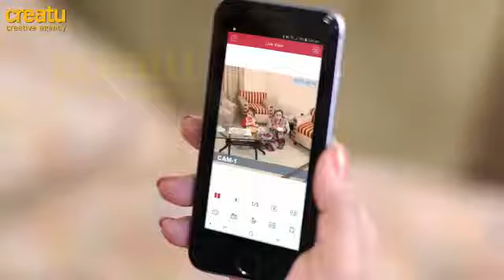Protect your child under your supervision with Hi-Look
Client: Hi-Look Pakistan
Agency: CREATU
Director: Shariq Naqvi